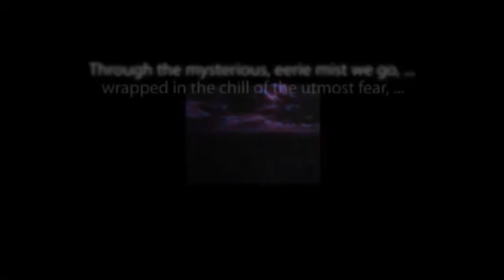ESCAPE "Journey Into Fear"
Another classic from the archives of old-time radio.